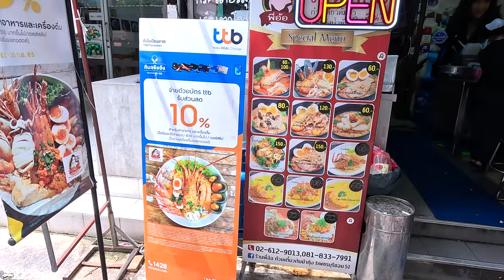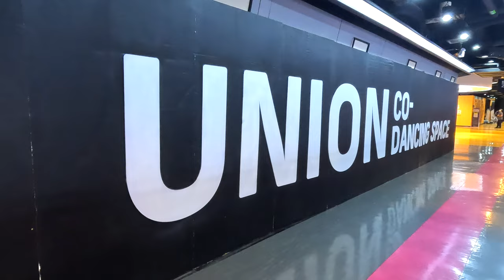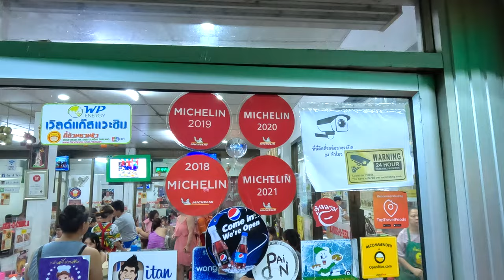BANGKOK Shopping & Food Trip • Platinum Mall, Union Mall, Jeh Oh Chula, Jodd Fairs & Pe Aor Tom Yum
Fresh from Chiang Mai, Thailand, we headed to our first stop in Bangkok -- Ploen Restaurant. After a satisfying lunch, we headed to Platinum Fashion Mall for shopping and Jodd Fairs for food tripping.

For our day 2, we decided to try a friend's recommended restaurant, Pe Aor, which offers many tom yum varieties including one with a giant lobster. Our next stop is Union Mall, another round of walking and shopping. And our last stop is the famous Je Oh Chula for another bowl of tom yum!

Bangkok, Thailand Itinerary
Day 1
0:24 - Ploen Restaurant
01:00 - Platinum Fashion Mall
02:09 - Jodd Fairs

Day 2
06:58 - Pe Aor Tom Yum Restaurant
09:42 - Union Mall
13:05 - Je Oh Chula (Tom Yum Mama)